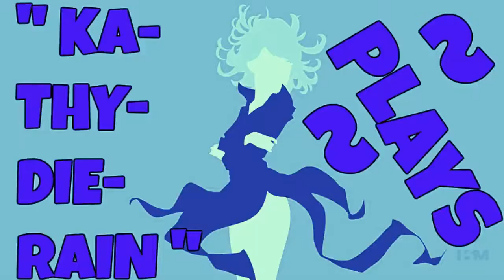KaThyDieRain Plays - Paladins Beta Pc Team Deathmatch Training Game Mode Online With A.I PART #215.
" PALADINS PUBLIC TEST "
Paladins Public Test

KaThyDieRain Plays - Paladins Beta Pc Practice TEAM DEATHMATCH Training NEW Game Mode Online With / V.S / VERSUS A.I Opponents Gameplays PART #215. ON THE TRADE DISTRICT MAP 🔛 👈

" MOJI " is one of the Champions in Paladins.    🔛 👈

Windows:

MINIMUM:
OS: Windows XP SP2, Windows Vista or Windows 7
Processor: Core 2 Duo 2.4 GHz or Althon X2 2.7 GHz
Memory: 2 GB RAM
Storage: 10 GB available space

RECOMMENDED:
Memory: 4 GB RAM
Network: Broadband Internet connection
Sound Card: DirectX compatible sound card

Paladins - Reddit:   🔛 👈